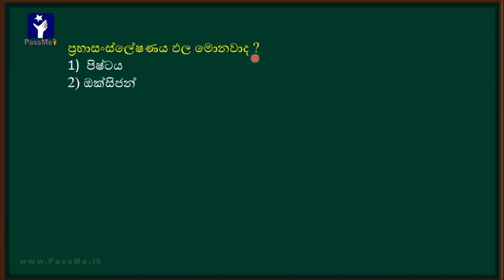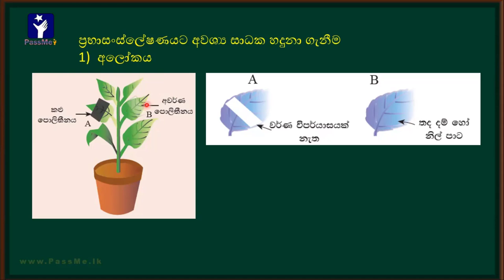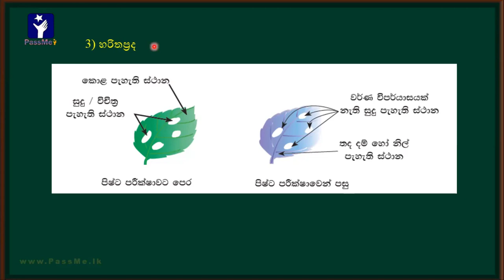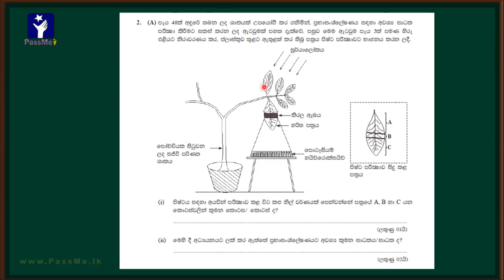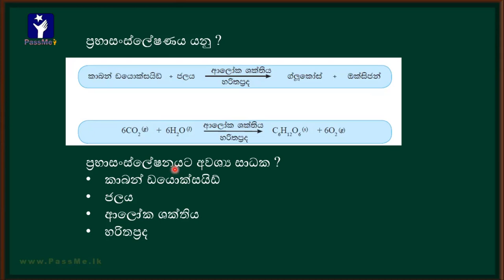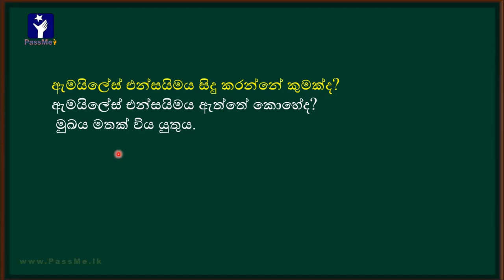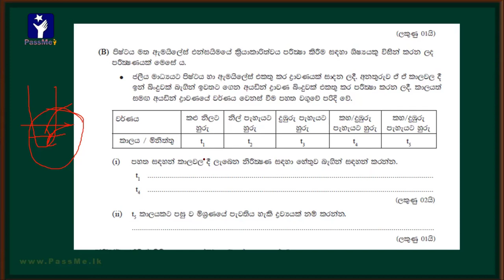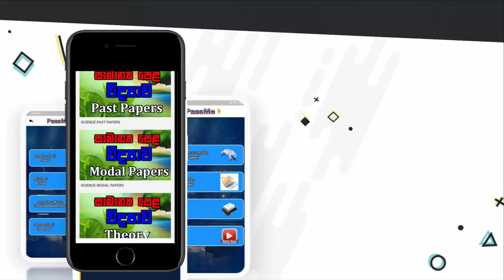O/L Science in Sinhala - ප්‍රභාසංස්ලේෂණය | Photosynthesis | Grade 10 and Grade 11 Science | PassMe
This video is about Photosynthesis for the O/L exam in Sri Lanka. All the theoretical and practical applications of Photosynthesis are included. Students who are in Grade 10 and Grade 11can learn all the points by watching this video. Here we are discussing O/L science easy questions in the Sinhala language. Thank you